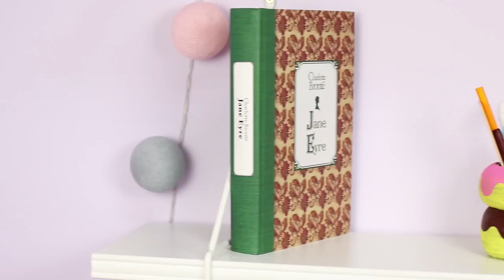13 Kendin Yap Tarzı Kawaii Okul Malzemesi! 2. ilk videom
umarım begenirsiniz teşşekürler